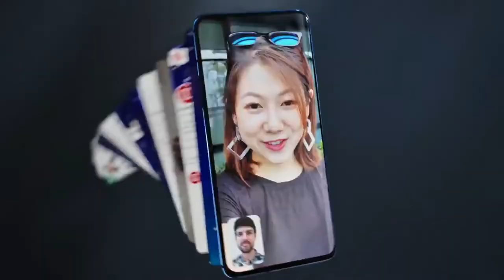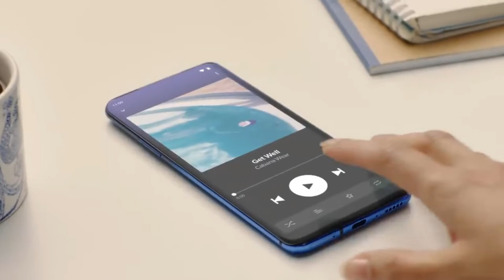Qualcomm Snapdragon 855 Plus - Officially Announced!!!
Qualcomm officially announced it's Next Flagship Chipset Snapdragon 855 Plus.